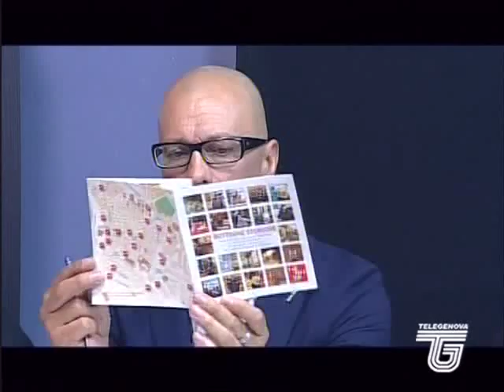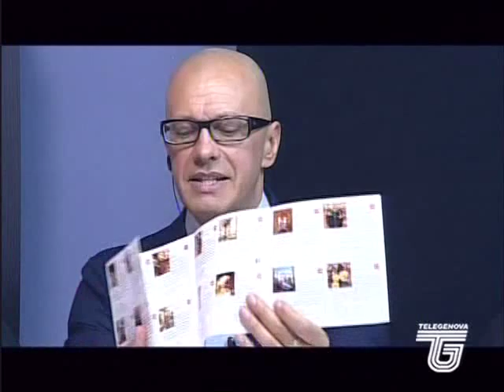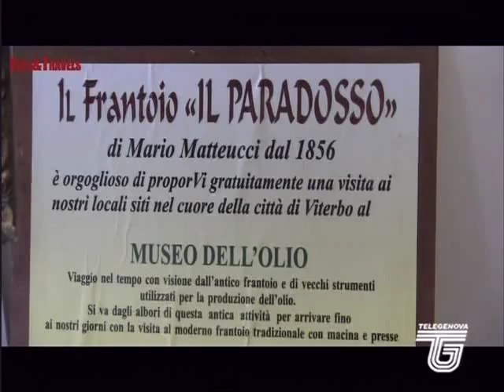Eats&Travels a Telegenova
Michela Resi e Davide Romanini a Telegenova per presentare Eats&Travels all'interno de "La Voce del Silenzio". La troupe di Eats&Travels condurrà all'interno della trasmissione condotta da Giorgio Primicerio una rubrica dedicata alle Botteghe Storiche di Genova e della Liguria.